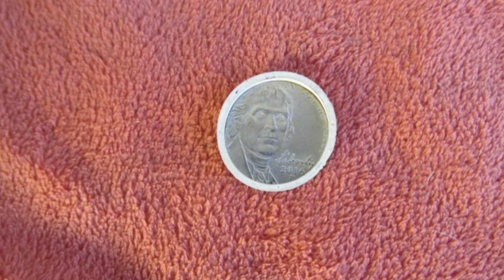COMO REPARAR UN XBOX 360 NO ABRE LA BANDEJADE LA CONSOLA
COMO REPARAR UN XBOX 360  NO ABRE LA BANDEJA  DEL DISCO